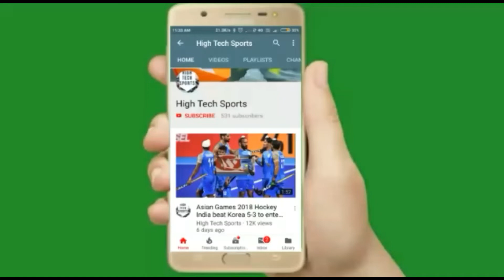IPL 2020 : 3 खिलाड़ी जिनको KKR अगले सीज़न रिलीज़ कर सकती है | KKR in IPL 2020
नमस्कार दोस्तों आप सभी का स्वागत है हमारे चैनल पर दोस्तों आज किस वीडियो में मैं आईपीएल की टीम कोलकाता नाइट राइडर्स के बारे में बात करूंगा कि वह आईपीएल 2020 में किन खिलाड़ियों को टीम से बाहर कर सकते हैं इसके बारे में बताऊंगा अगर आपको मेरी जी वीडियो अच्छी लगती है एक लाख जो कर दे और हमारे चैनल को सब्सक्राइब कर दे

OWNERS AND NOT ME.. I AM NOT THE
OWNER OF ANY PICTURE SHOWED IN THE